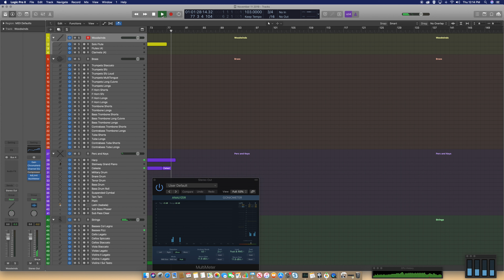There and Back Again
My second effort with Spitfire Audio's BBC Symphonic Orchestra. For this one I tried to push the aggressive tones of the orchestra. All sounds you hear are from BBCSO except the piano, which is Logic's own Steinway, a bit of sub bass from Logic's EXS24, and some latin percussion from Isabella, one of the AI percussionists inside of Logic.